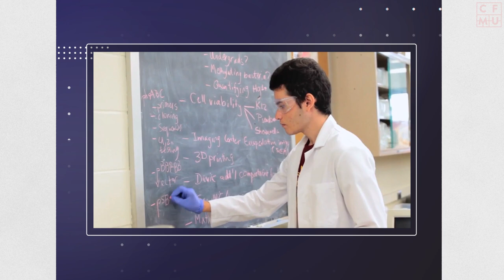MorningFile SHORTS: What is iGEM? (McMaster SynBio)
MorningFile host Emma McCarty spoke with Kian Kousha and Hugo Yan the co-president's of McMaster's Synthetic Biology (SynBio) research team. The team will be representing McMaster University and Canada at the iGEM competition held in Boston, USA.